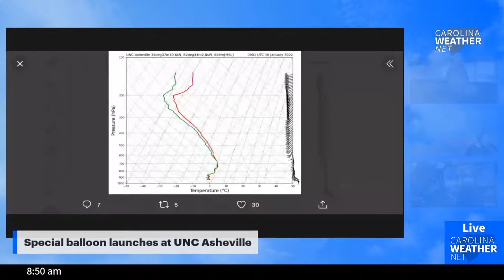UNC Asheville launching special weather balloons for winter storm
Weather balloons allow meteorologists to get temperature and weather observations in the upper atmosphere. Understanding these temperature profiles allows better tracking and forecasting of snow vs freezing rain vs sleet vs rain. The Carolina Weather Group's Evan Fisher is at UNC Asheville where they are launching these balloons.